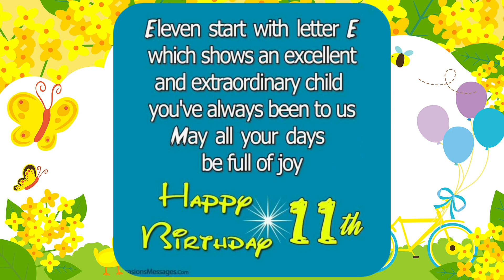❤My 11th Birthday❤🎂🎉